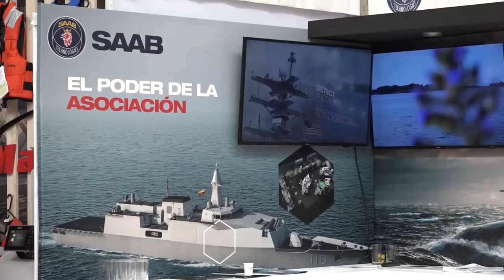SAAB, una empresa con oportunidades de negocios en Colombia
La empresa de defensa sueca Saab​ hizo presencia en ColombiaMar2017 para buscar oportunidades de negocios